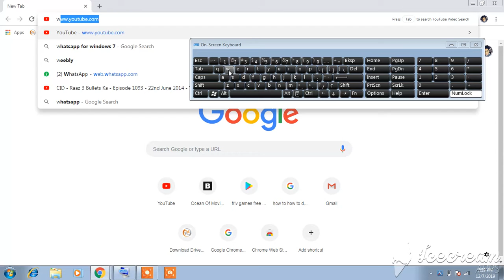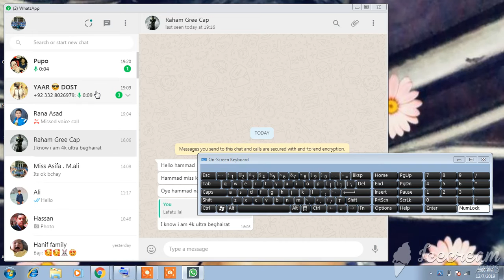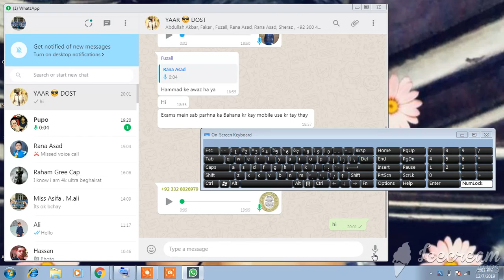how to download whatsapp on laptop or pc